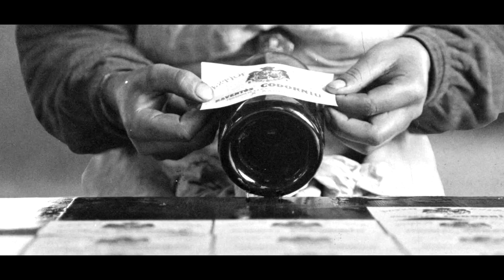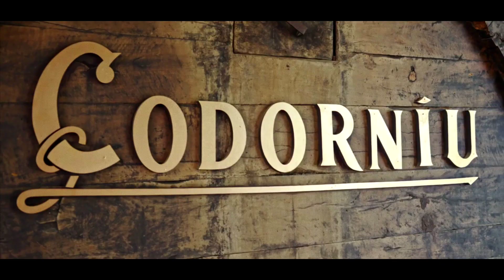Verallia España | Botella Cava 75 Tradición, la más ligera de la D.O. Cava, elegida por Codorníu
Nueva botella Cava 75 Tradición, diseñada por Verallia, de la mano de Codorníu, la más ligera de la D.O. Cava. Esta nueva botella tiene un peso de 775 gramos y, con este aligeramiento, se reducen las emisiones de CO2.